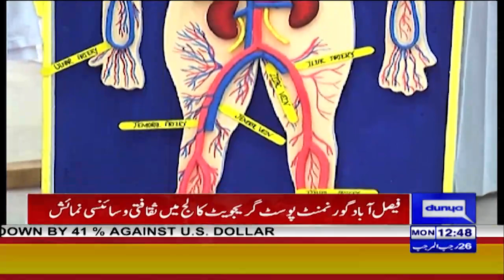Faisalabad Govt Postgraduate College Mein Numaish Ka Inaqad | Dunya News